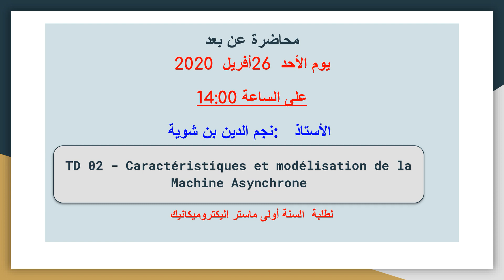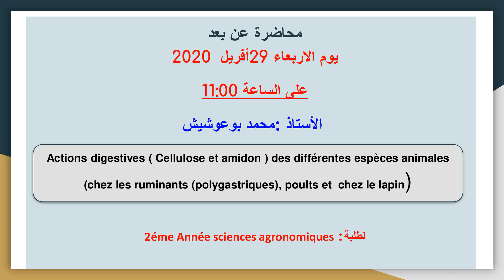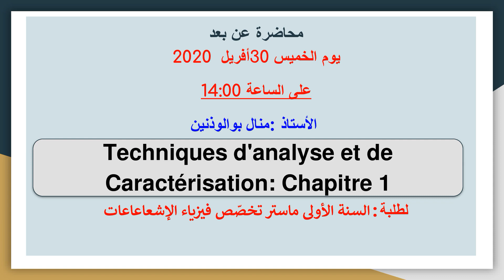برنامج المحاضرات المرئية عن بعد للاسبوع الرابع من 26 افريل الى 30 افريل 2020 لجامعة سوق اهراس